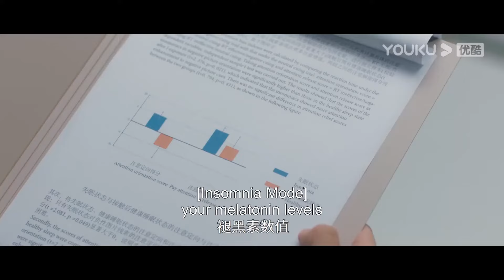EP10 Pasangan insomnia terpaksa berpisah? [Mr. Insomnia Waiting for Love]香蕉先生不睡觉 YOUKU Malaysia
Sila muat turun APP antarabangsa YOUKU untuk menonton "Mr. Insomnia Waiting for Love“ di mana-mana sahaja dengan berbilang sari kata. Jangan lupa sertai keahlian YOUKU APP antarabangsa dan anda akan mendapat akses khas keahlian dan menikmati drama lebih awal!

[Mr. Insomnia Waiting for Love 香蕉先生不睡觉] Lu Entong, pemain cello berbakat, mengalami insomnia yang berpanjangan dan ia menyebabkan keadaan kekeliruan mental. Semasa pertandingan persembahan, dia melakukan kesilapan yang memaksanya menggantung kerjayanya sebagai pemuzik. Song Yanxu, bos yang keras hati dan bersikap suka menyendiri, telah dibelenggu oleh insomnia selama bertahun-tahun. Dia mendapatkan bantuan perubatan di seluruh dunia tetapi semuanya tiada kesan. Dia percaya bahawa dia tidak dapat tidur dalam hidup ini, sehingga dia secara tidak disangka-sangka menemui "kod tidur" Lu Entong. Akhirnya, Lu Entong dan Song Yanxu dapat tidur dengan nyenyak dan mereka tidak boleh berhenti sejak saat itu. Apakah rahsia yang terdapat dalam 'kod tidur" mereka?

★Dibintangi: Kong Xueer/Wu Yuheng/Long Cong/Pan Luyu/Du Yafei/Chen Yunxi/Zhang Chen
★24 Episod

★Jadual untuk ahli APP antarabangsa YOUKU: 5 episod baru pada hari pertama dan 2 episod baru setiap Khamis dan Jumaat dan 1 episod baru setiap Sabtu dan Ahad pada 6:00 PTG (UTC+8)
★Jadual untuk bukan ahli: 1 episod baharu setiap hari dari Khamis hingga Ahad pada 6:00 PTG (UTC+8)

00:00 Laman Web Antarabangsa YOUKU telah tersedia!
02:00 Muat turn APP Antarabangsa YOUKU untuk menonton episod penuh secara awal!